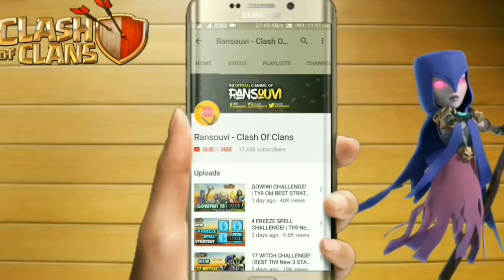MASS HOG + SKELETON SPELL | NEW TH9 STRONG 3 STARS WAR ATTACK STRATEGY | Clash Of Clans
My Clan Tag

Intro created by :- Mihir

Songs NCS :-
1) FAT RAT - MONODY